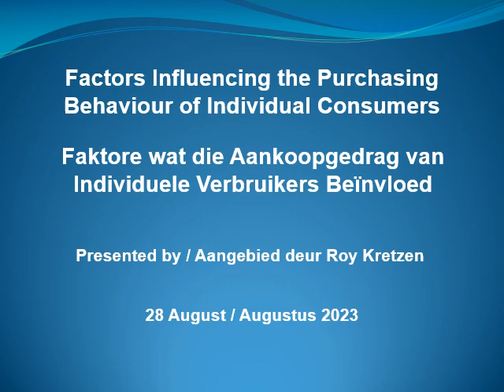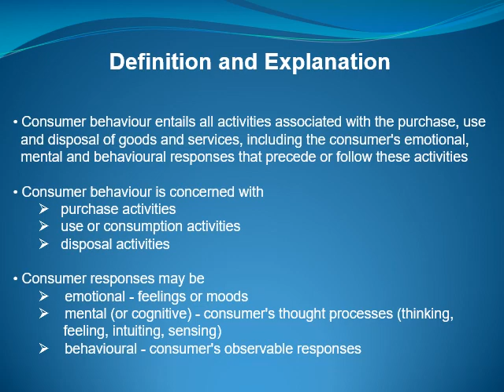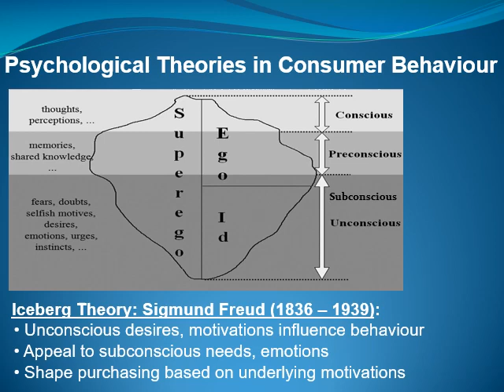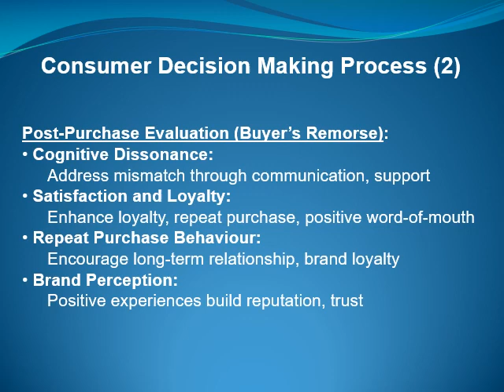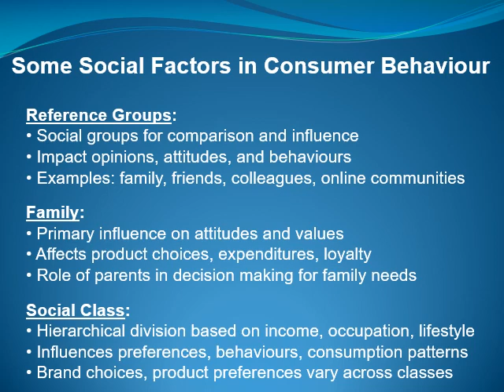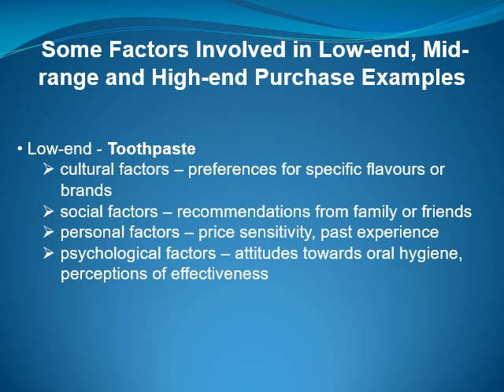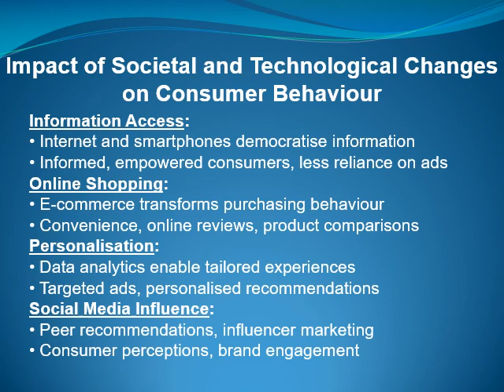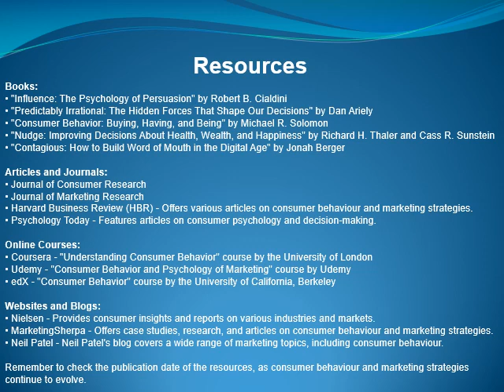230828 Factors Influencing the Purchasing Behaviour of Individual Consumers Kretzen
U3A Talk on Consumer behaviour